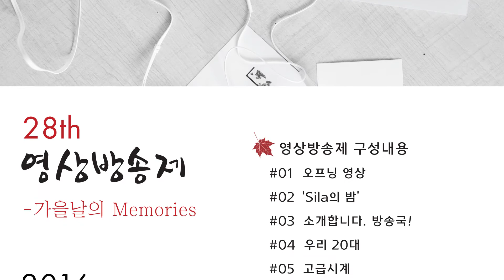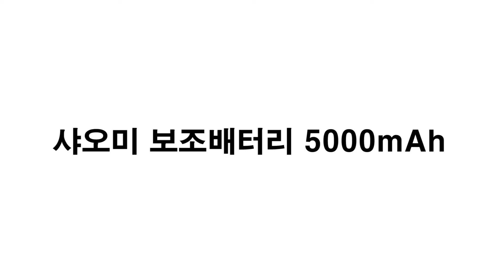[동국대 경주] 2016년도 제 28회 영상방송제 오프닝